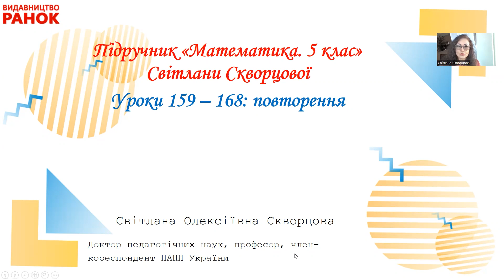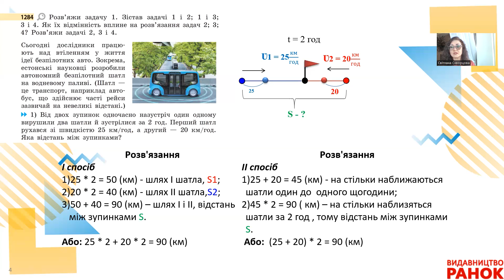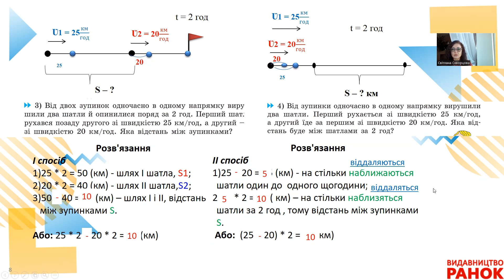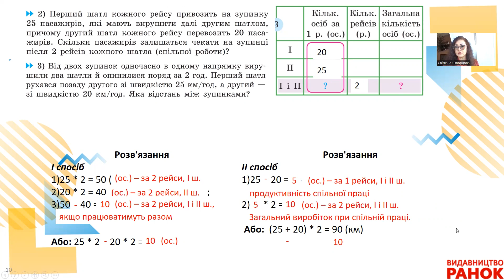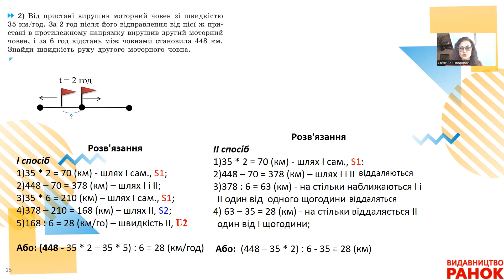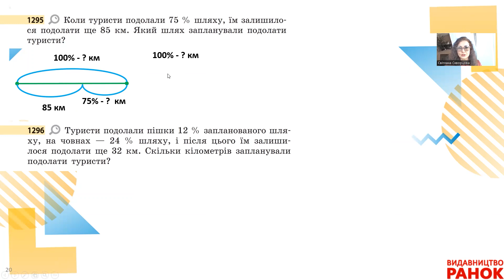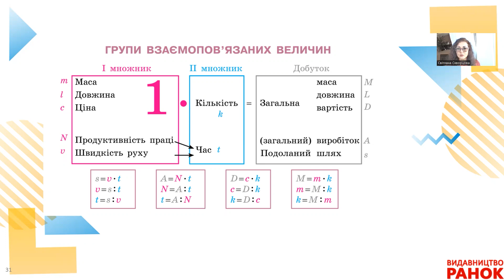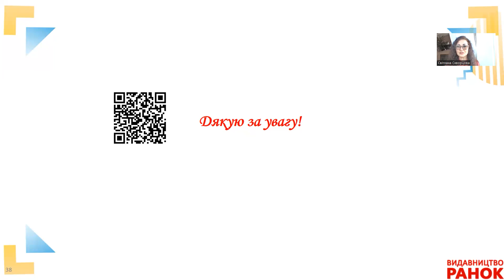Математика. 5 клас. Уроки 159-168